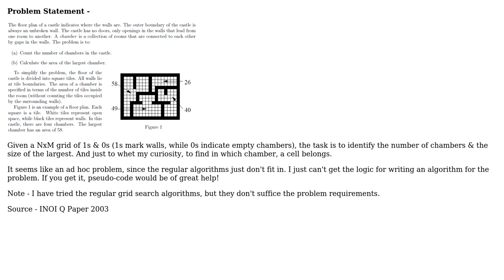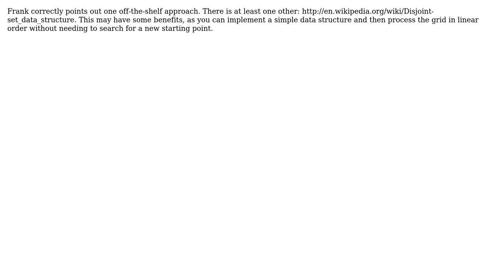Chambers In A Castle Algorithm (2 Solutions!!)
Chambers In A Castle Algorithm

With thanks & praise to God, and with thanks to the many people who have made this project possible! | Content (except music & images) licensed under CC BY-SA | Music | Images & others | With thanks to user Peter Taylor user Frank user 7Aces and the Stack Exchange Network Trademarks are property of their respective owners. You are responsible for your own actions.